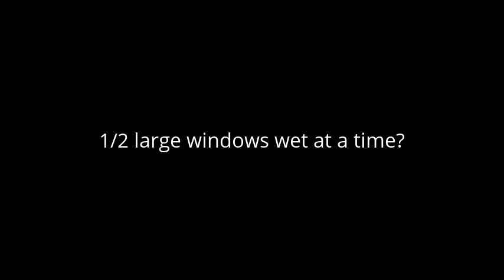Polzn Bladz-What Is & Is Not Allowed ✔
Window cleaning techniques Excelerator & Liquidator